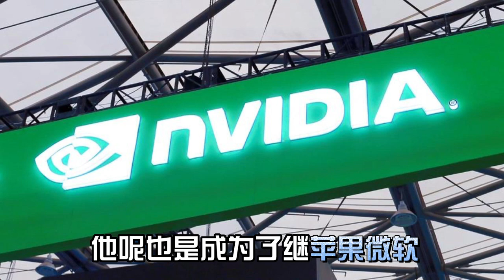史诗级暴涨！英伟达突破万亿美元市值，黄仁勋是什么来头？